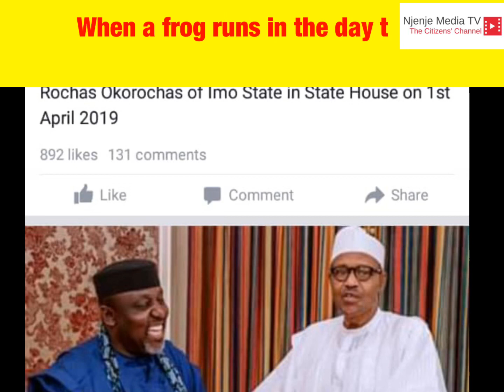Rochas Okorocha Reveals A Disturbing Information With Reporters In AsoRock On Imo Abandoned Projects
Rochas Okorocha Reveals A Disturbing Information With Reporters In AsoRock On Abandoned Hospital Projects In Imo state while seeking for Buhari's help in his case with INEC his certificate of return.

It is unbelievable that a state will state a hospital project without plans on how they will run it.